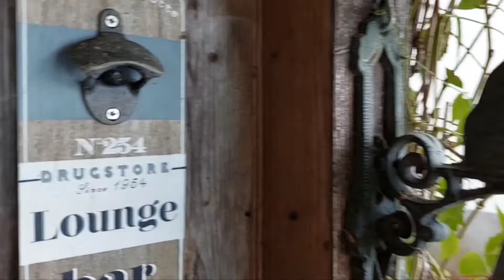Comment récolter le miel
Le travail à la miellerie ou comment récolter le miel.